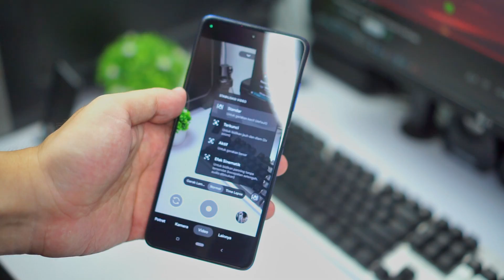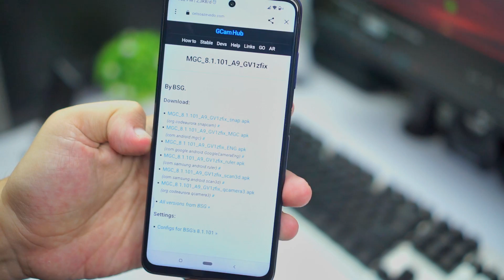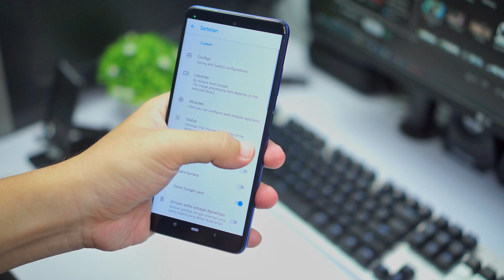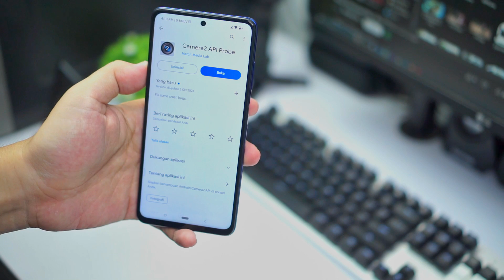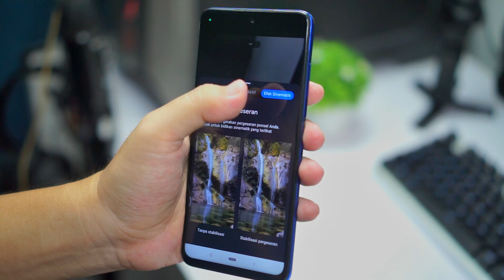VIDEO SUPER JERNIH !! Pasang GCam Cinematic di Android Kentang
Test device :
📱 Poco X3 NFC
Android 11
📷 Gcam BSG 8.1.101
⚙️ config Cinematic